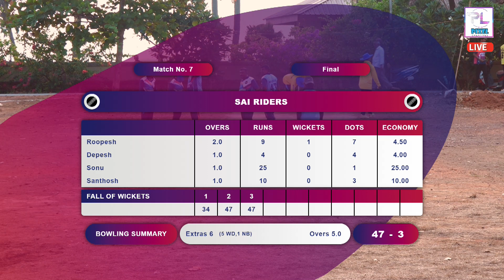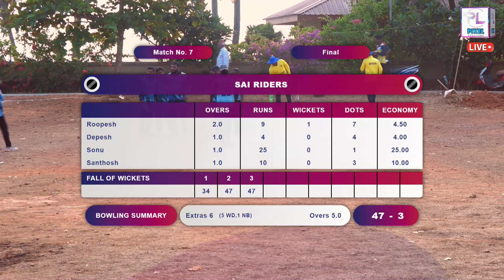KARAVALI FRIENDS AGGIDAKALIYA, SASIHITHLU PRESENTS KPL - 4 FINAL MATCH